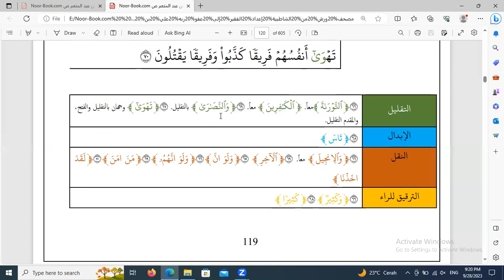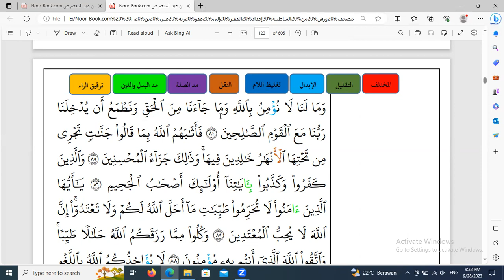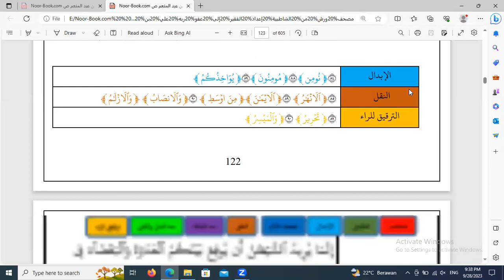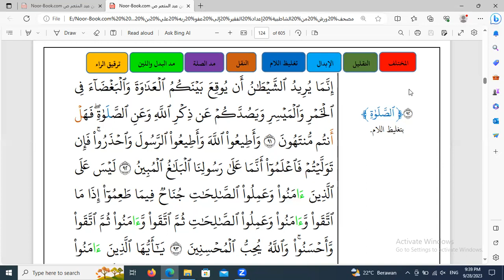2023 09 28 20 29 09 warsy 'annafi syekh Bakr